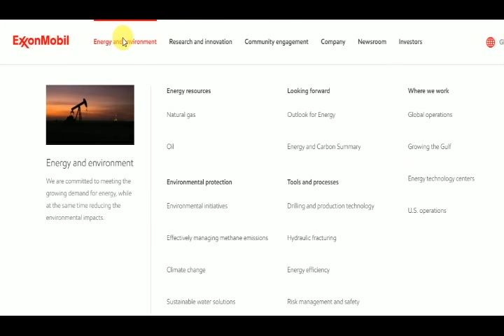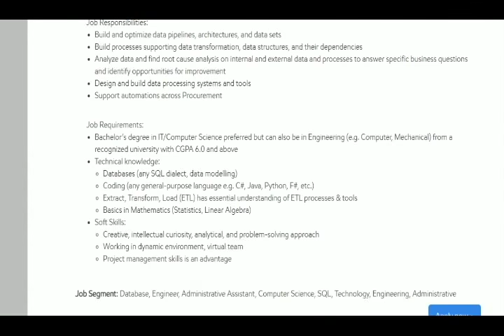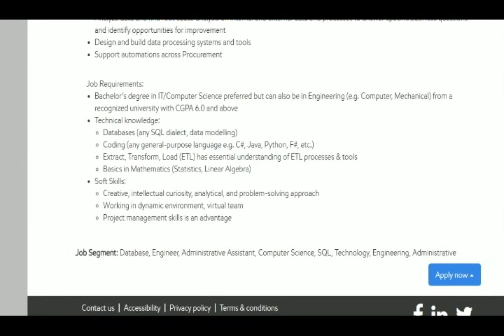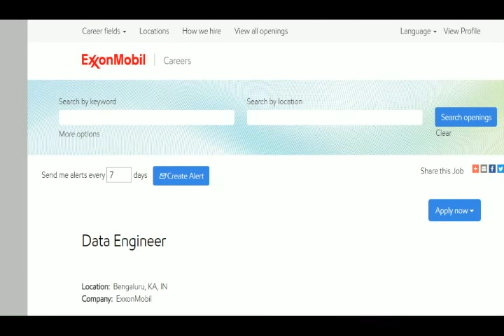MNC COMPANY INTERVIEW FRESHERS - MECHANICAL ,CS,IT.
Data Engineer
Location:  Bengaluru, KA, IN
Company:  ExxonMobil

Job Role Summary

Job Responsibilities:

Build and optimize data pipelines, architectures, and data sets
Build processes supporting data transformation, data structures, and their dependencies
Analyze data and find root cause analysis on internal and external data and processes to answer specific business questions and identify opportunities for improvement
Design and build data processing systems and tools
Support automations across Procurement